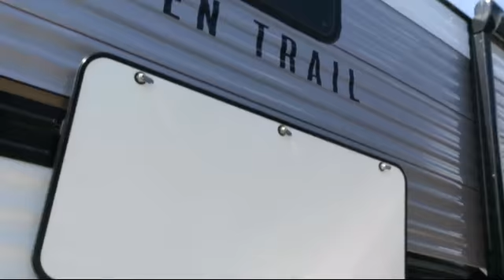2021 Dutchmen ASPEN TRAIL 2910BHS Travel Trailer For Sale In Bossier Near Shreveport, Louisiana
2021 Dutchmen ASPEN TRAIL 2910BHS Stock Number: 22769 Vin:22769

Bayou Outdoor Supercenter is a full-service, family-owned and operated RV and Boat dealer located in Bossier City, Louisiana, just across the river from Shreveport. We carry over 25 of the most popular RV brands at our RV store. We also have an outstanding service department and a complete parts department. for more information about this RV or any of our other vehicles for sale on our RV lot.

Bayou Outdoor
1800 Barksdale Blvd.